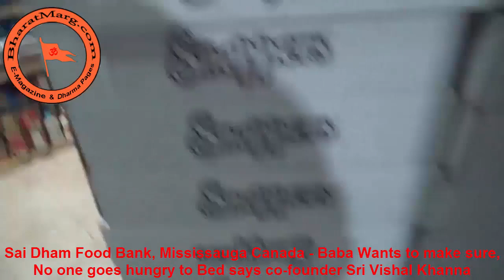Sai Dham Food Bank - No one should go hungry to Bed says co-founder Sri Vishal Khanna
Sai Dham Food Bank in Mississaga, Canada is an Institution of love which is a non-profit, charitable organization. Sai Dham Food Bank is dedicated to supporting, gathering and distributing quality food to those in need.
        Emergency Food
​       Food for Seniors and Individuals with Disabilities
Sai Dham Food Bank also helps and works with other  community partners, agencies and charity organizations who assist people in need.  We operate thanks to the generosity of our food suppliers and donations from dedicated individuals and other organizations. We also works on many other exciting initiatives such as In-School Breakfast, Vegetable Garden Says Co-Founder Sri Vishal Khanna.